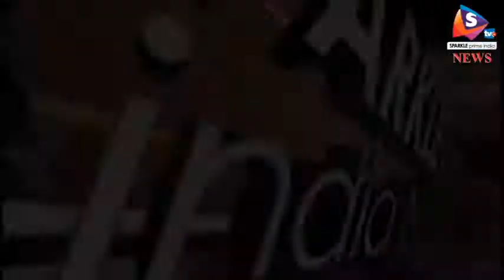धानका जनजाति ने अधिकारियों की कार्यशैली पर जताया रोष, अधिकारी ण और न पर युवाओं को कर रहे है गुमराह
-धानका जनजाति समाज के सदस्यों को जाति प्रमाण पत्र बनवाने में प्रशासन के अधिकारियों की ओर से की जा रही मनमानी व परेशान करने की नीति के खिलाफ समाज के सदस्य अब आंदोलन करेंंगे। बुधवार को एक प्रेस कान्फ्रेंस में धानका आदिवासी जनजाति उत्थान समिति के अध्यक्ष मुकेश बावलिया ने यह घोषणा की। बावलिया ने पत्रकारों को बताया कि प्रशासन के अधिकारी धाणका व धानका में अंतर मान रहे है। जबकि सच्चाई यह है कि पिछले 40-50 साल में हिन्द्र अक्षर ण के स्थान पर अब न अक्षर का उपयोग होने लग गया है। मौज्ूदा समय में प्रशासन, न्याय राजनीति आदि सभी क्षेत्रों सहित आम बोलचाल में भी ण लुप्त हो गया है। इसके बावजूद प्रशासन के अधिकारी ण अक्षर को लेकर बेवजह धानका समाज के सदस्यों को तंग कर रहे है। बावलिया के अनुसार अधिकारियों की मनमानी के खिलाफ 23 मई को कलेक्ट्रेट पर प्रदर्शन कर ज्ञापन दिया जाएगा। ज्ञापन में सरकार से अधिकारियेां की मनमानी पर अंकुश लगाने का आग्रह किया जाएगा। प्रेस वार्ता में गोकुल धानका, मातादीन धानका, हरदयाल धानका, लक्खीराम धानका, चन्द्रशेर धानका, श्यामलाल धानका, कैलाशचंद धानका, गौरीशंकर धानका सहित काफी संख्या में समाज के सदस्य मौजूद थे।